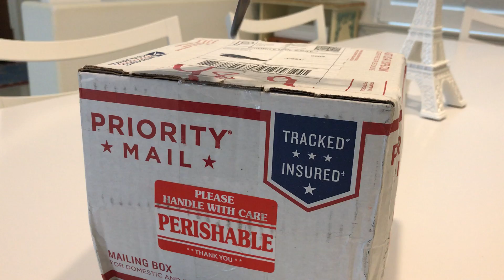Unboxing ANOTHER Mantis!!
In this video I will be unboxing yet another mantis!